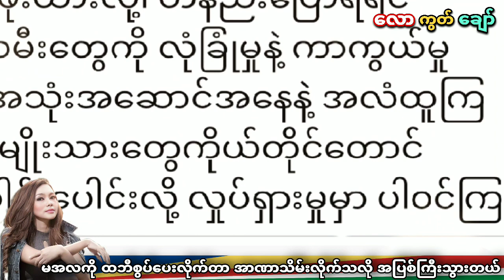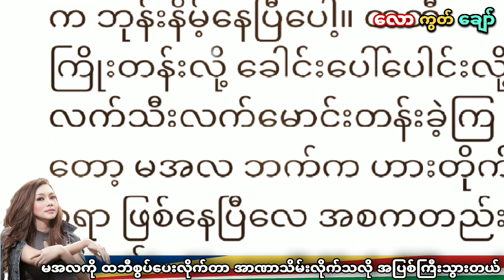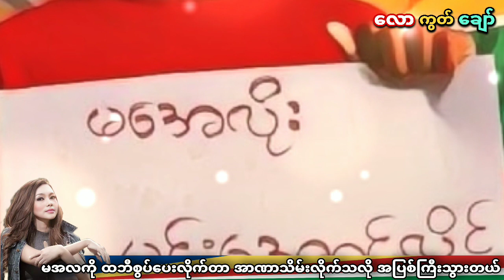မအလကို ထဘီအုပ်ပေးလိုက်တာ အာဏာသိမ်းလိုက်သလို အပြစ်ကြီးသွားတဲ့ မပန်ဆယ်လို - အပိုင်း (၁)